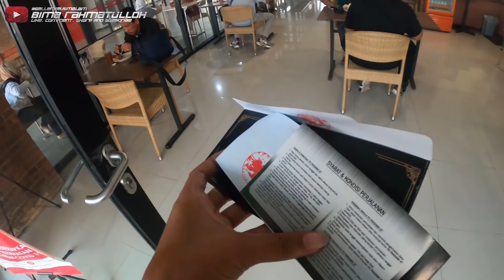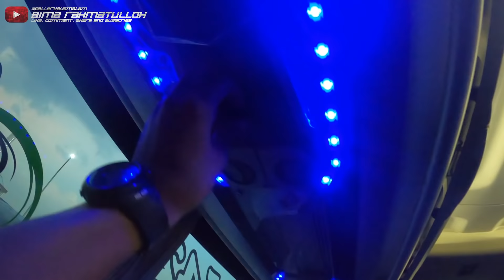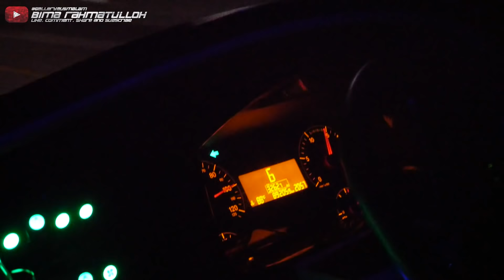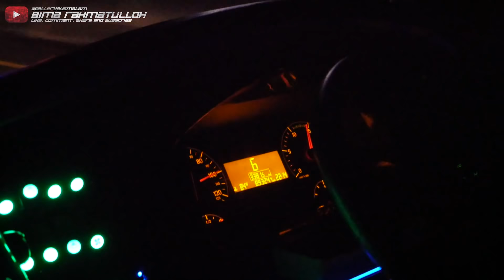PUAS‼️ RECOMENDED PERJALANAN JAUH⁉️😱 - Trip PANDAWA 87 "REAL MADRID" (Banyuwangi-Bekasi) PART 2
Nama Bus : Pandawa 87
Tujuan : Banyuwangi-Jakarta-Tangerang
Tarif : Rp 400.000,.
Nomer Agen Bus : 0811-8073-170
Kelas Bus : Executive Class
Body Bus : Jetbus 3 SHD
Engine Bus : Mercedes-Benz 2542

Bismania
Trip report bus Pandawa 87,